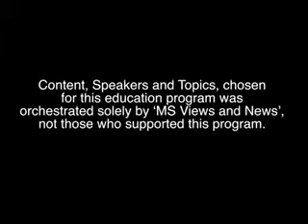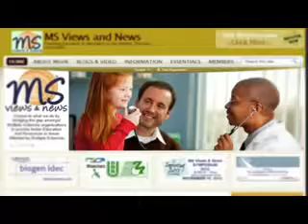Exercise can help to reduce MS Spasticity and Pain 2015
tips from phys therapy on MS
related muscle problems